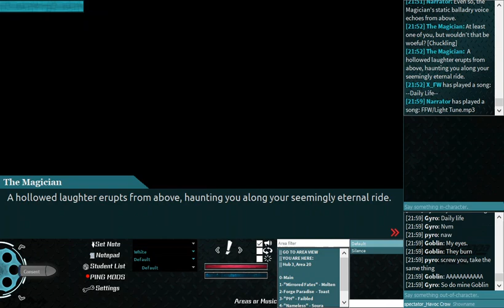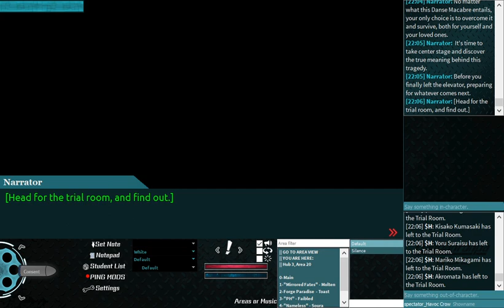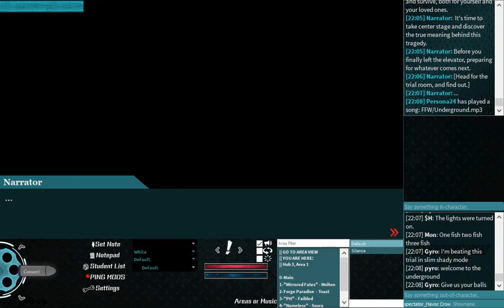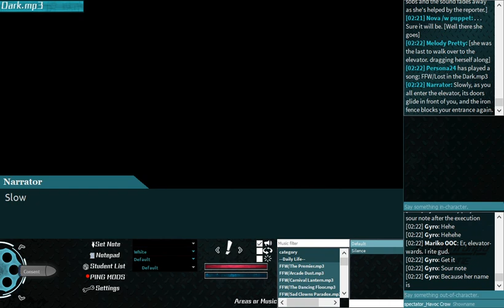[Danganronpa Online] Festival: Forgotten Wonderland - Class Trial 1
The first trial from the "Danganronpa Online" roleplay "Festival: Forgotten Wonderland". Took place on February 17, 2024.

Missing context:
- The participants are trapped in an abandoned monster-infested carnival, governed by the mysterious Miho, and forced to play a killing game.
- Miho has also claimed that participants could eventually gain "Artificial Ultimate" talents.
- MOTIVE: All participants were assigned "tasks", which they had to complete within a time limit under the threat of grievous penalties. The participants' tablets ("Digital-Selves") displayed information about these tasks.
- Recent events of note:
  - Coins could be found hidden around the carnival grounds.
  - Tamura, upon failing the assigned task, was gruesomely blinded. Nova also failed her task, but has seemingly received no obvious punishment.
  - Several participants explored an underground passage, eventually having to escape from an unseen monster. They were saved when Tamura suddenly manifested an ability to find hidden pathways, and led them to the escape route.

Participants:
- GMs: Faibled, Ancipes, Pyro
- Mariko Mikagami (played by Red Rick Dias)
- Eiji Suzuki (played by harps16)
- Fumi Wasashima (played by Havoc Crow)
- Yoru Suraisu (played by JessieBest)
- Akromata (played by SheepieMD)
- Goda Jiro (played by GoblinMonarch)
- Yurika Kage (played by Scoot)
- Mondo Oowada (played by Mondo)
- Kisako Kumasaki (played by saeurae)
- Melody Pretty (played by Rouxls)
- Nova Mercia (played by lemonaddict)
- Tamura Tatsuya (played by Gyro)